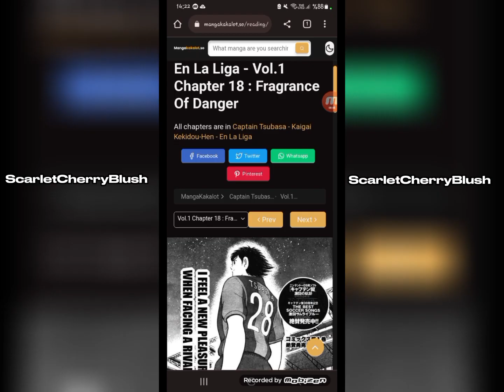Scarlet Rose, CT Kaigai Kekidou-Hen En La Liga mangasında 1 dakikada ne yaşıyor Oynat bakalım: